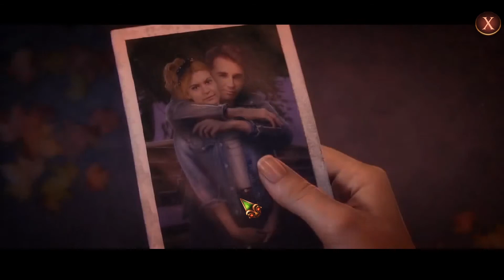Mystery Case Files 16: The Revenant's Hunt - 20 The Finale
Wudda Wudda!? Here We Go Again! We are BACK! With the next installment of the Mystery Case Files Series. The Revenant's Hunt. We're off to America were reports of a supernatural creature terrorizing the town of Avondel has brought us across the pond. This won’t be an easy task as we're racing against the clock to uncover the dark secrets behind a fiery crash from the 1980's.

Deuces Gooses!